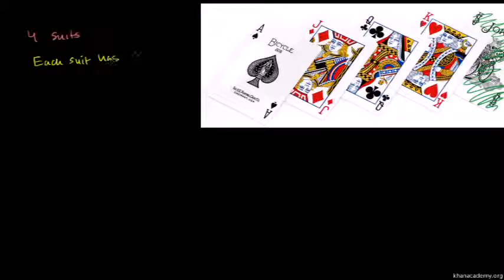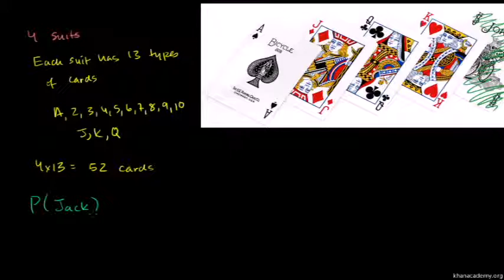Probability with Playing Cards and Venn diagrams